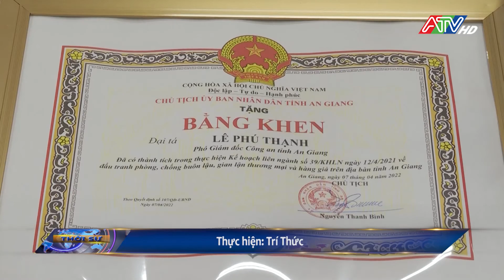Tổng kết công tác chống buôn lậu, giân lận thương mại năm 2021 | ATV Tin tức